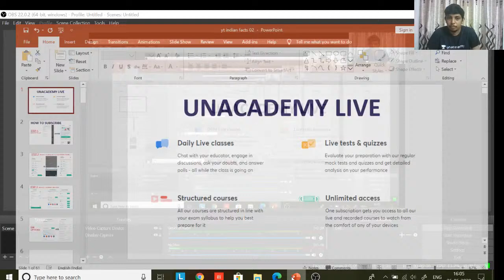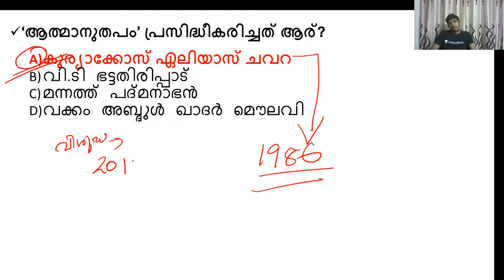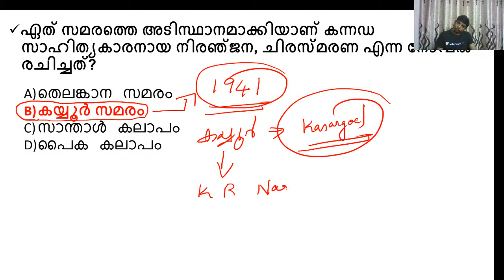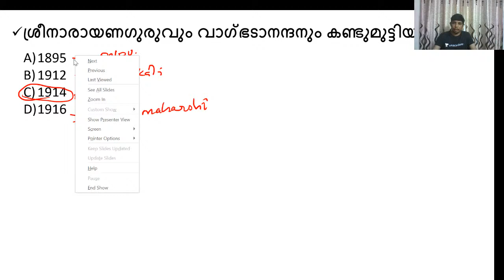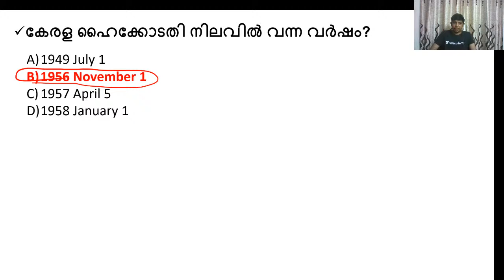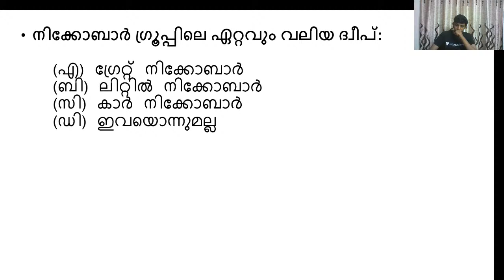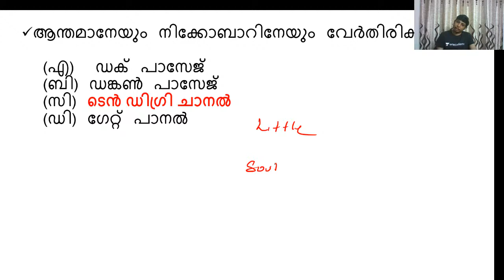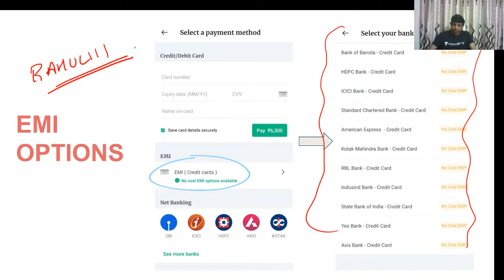LDC | PYQs | Discussing 600 PYQs for Kerala PSC - 19 | Kerala PSC 2020 | Rahul Chandran R S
In this Lecture, we will discuss the Previous Year PSC Question Papers. The aspirants are advised to watch the entire video lecture for better understanding. The session will be conducted in Malayalam.The Video Lecture can be helpful for aspirants appearing for LDC, LP/UP, and other competitive examinations.

Rahul Chandran and more top educators are teaching live on Unacademy.

Unacademy Subscription Benefits:
1. Learn from your favorite teacher
2. Dedicated DOUBT sessions
3. One Subscription, Unlimited Access
4. Real-time interaction with Teachers
5. You can ask doubts in the live class
6. Download the videos & watch offline

Happy Learning!
Unacademy